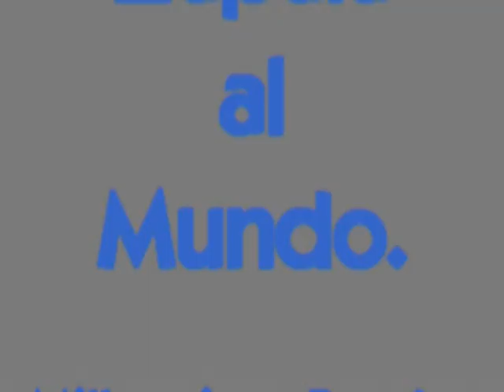DRA SOLEDAD MARTÍNEZ DIPUTADA PROVINCIAL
UN REPASO A LA ACTIVIDAD LEGISLATIVA EN ÉPOCAS DE PANDEMIA,